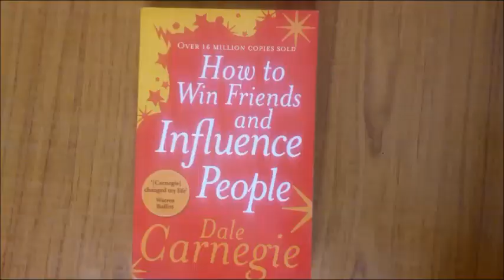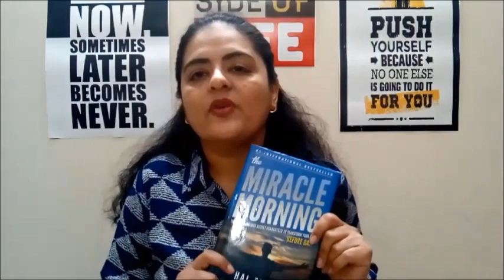Reading list for Vacations | Vacation Series | Neelam Kumar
Hello Friends,
This is first video of vacationseries
A complete series on how to use your vacations effectively.

Friends, Thank you for liking my efforts. I am trying my best to give you good videos which really can impact your life.

सूचनार्थ - इस चैनल पर दिखाई जाने वाली सभी सलाह मेरे निजी अनुभव पर आधारित है। मेरी आपको सलाह है कि किसी भी योग प्रोग्राम को शुरू करने के शुरुवाती समय में अपने डॉक्टर से सलाह लेते रहे क्योकि ये आप भी समझते है कि जब हम कोई एक्सरसाइज शुरू करते है तब किसी भी प्रकार की गलत स्ट्रेचिंग से चोट की संभावना बनी रहती है इसलिए मै आपको सिर्फ इस चैनल की वीडियो को देखकर किसी भी उपचार की सलाह नहीं देती।
धन्यवाद।